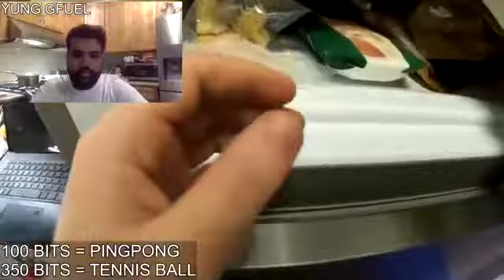Not long after, Dong Xuebin shook his head, sighed and mumbled - myrandomthings09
myrandomthings09
Not long after, Dong Xuebin shook his head, sighed and mumbled